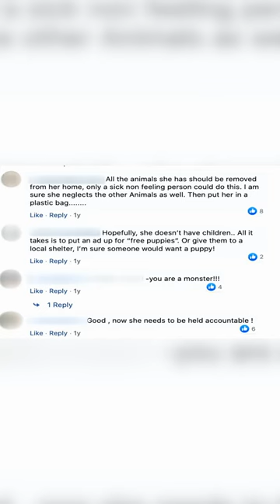Puppies Rescued after Being Abandoned in Dumpster PART 2